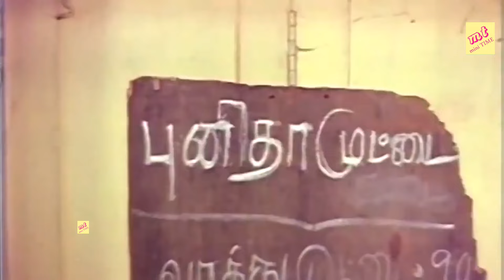கோழிமுட்டை வாத்துமுட்டை தெரியும் அதென்ன புனிதா முட்டை